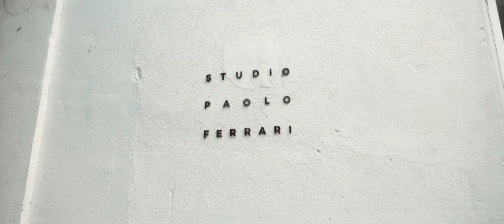The Bedford - Studio Paolo Ferrari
Located at 287 Davenport Rd, Toronto
Bedford & Davenport Rd

Welcome to The Bedford, a collection of elegantly appointed private residences ByBurnac, etched into the fabric of Toronto’s celebrated Yorkville-Annex neighbourhood. Inspired by the revered Haussman architecture that defines Paris with iconic appeal, The Bedford is a triumph of creativity. This sleekly modern building rises 13 storeys above one of Canada’s most prestigious enclaves, offering unobstructed views of this treasured neighbourhood, that will remain untouched, thanks to the area’s protected heritage designation.